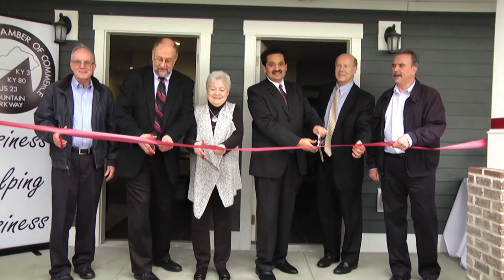EKB Morning News 2-16-18